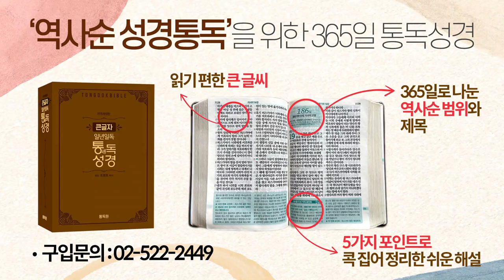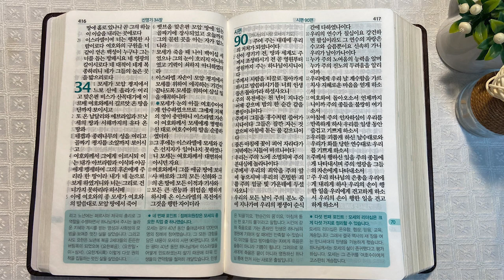3회독 7일 | 신명기 7~34장, 시편 90편(통독성경 61~70일) | 성경을 열면 기적이 열립니다. | 통박사 조병호의 역사순 성경통독